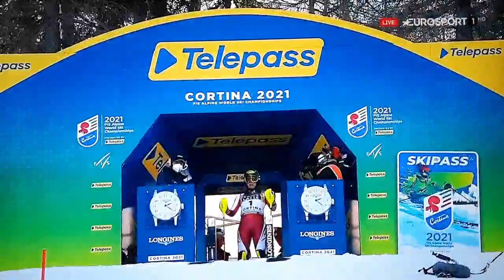Katharina Liensberger wins superior (-1:00sec) the Women Slalom - 1. and 2. Run - WOW! | WM Cortina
| VTI #70

Viral Things on the Internet

SUB, IF YOU'RE COOL

Come with me on a journey, I'll try to bring you the best content, so you can enjoy the most viral things on the Internet! 🎥 🎬

Fist Bump to all of you!